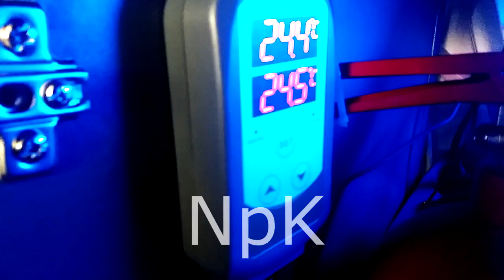Volvemos al canal